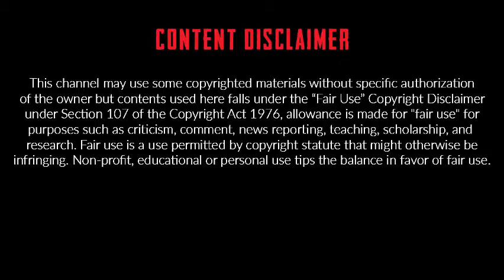11 High Calorie Vegan Foods for Healthy Weight Gain | Best Way To Gain Weight Fast । Health Tips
11 High-Calorie Vegan Foods for Healthy Weight Gain

1. Nuts and Nut Butters
2. Avocado
3. Quinoa
4. Tahini
5. Olive Oil
6. Dried Fruit
7. Legumes
8. Sweet Potatoes
9. Smoothies
10. Rice
11. Coconut Oil